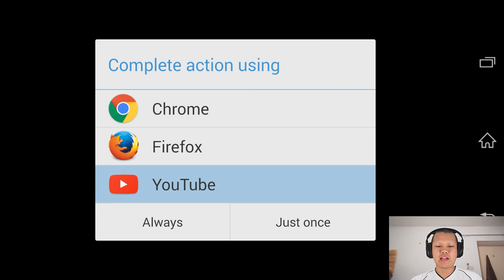Line Ranger S2 EP22 - ไอ้หัวโล้นกลับมาแล้วคร้าบ